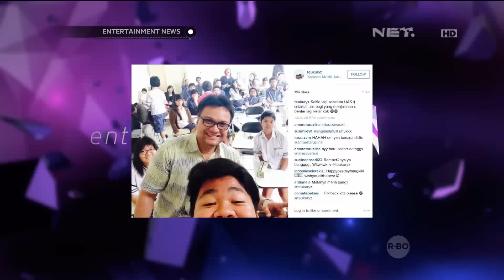Ditinggal Iqbal Sekolah di Amerika, Kiki CJR Tunda Kuliahnya